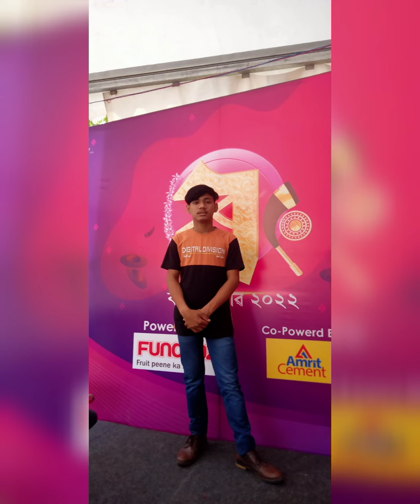ত অনুষ্ঠিত হোৱা Rang Basanta উৎসৱলৈ যোৱা আৰু তাৰ ভাল লগা সময় বোৰ ।